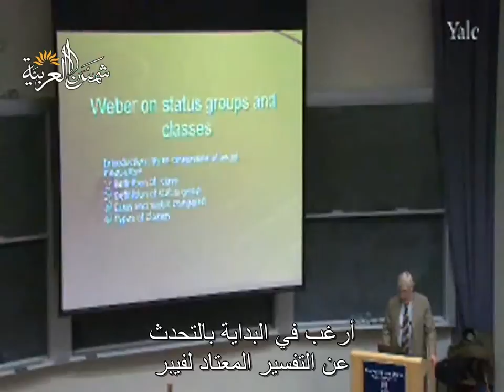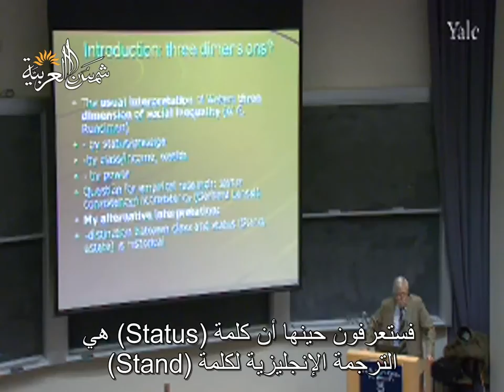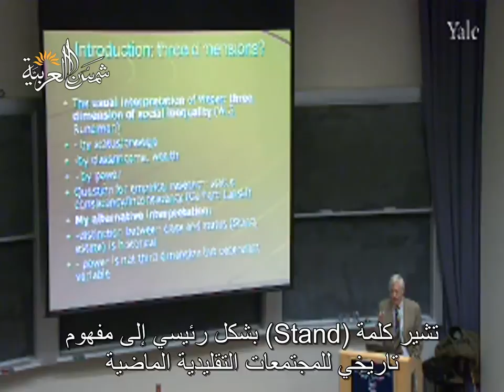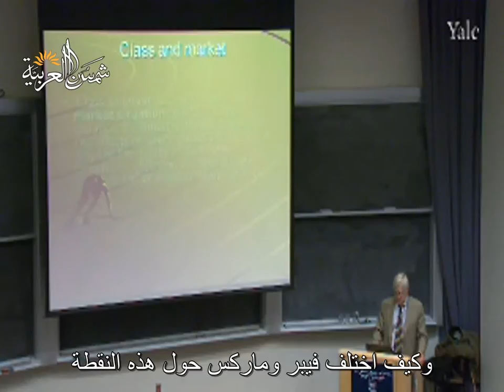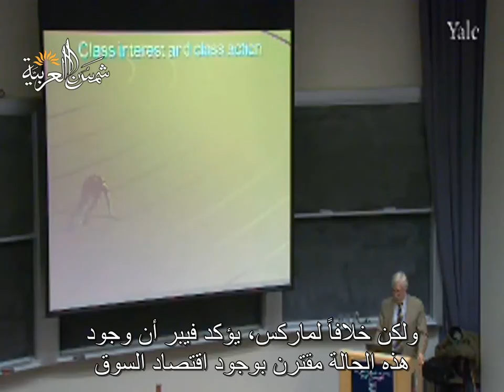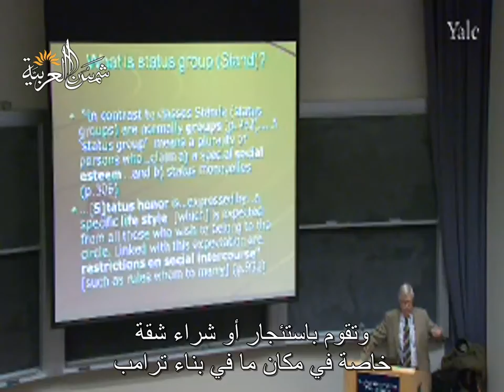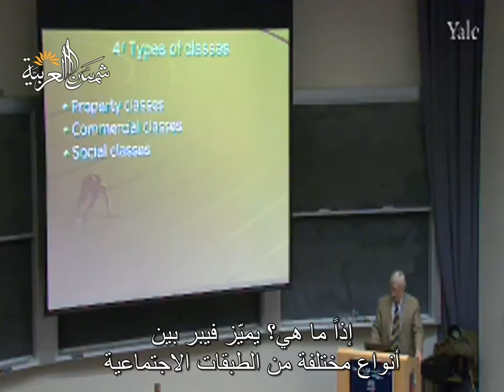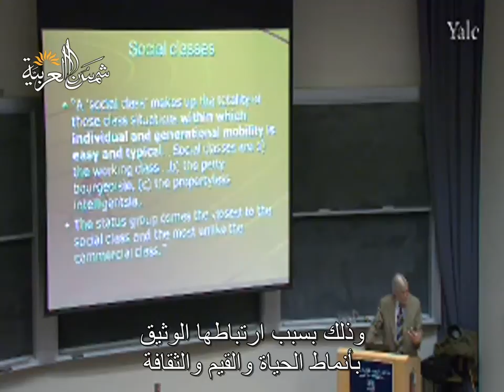النظرية الاجتماعية المعاصرة (جامعة ييل) المحاضرة 21: ويبر، نظرية الطبقات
Yale
المحاضرة الحادية والعشرون من مساق أسس النظرية الاجتماعية المعاصرة من جامعة ييل للبروفيسور ﺇﻳﻔﺎﻥ ﺳﻴﻠﻴﻨﻲ
وهي عن ويبر، نظرية الطبقات

تعريف بموقعنا